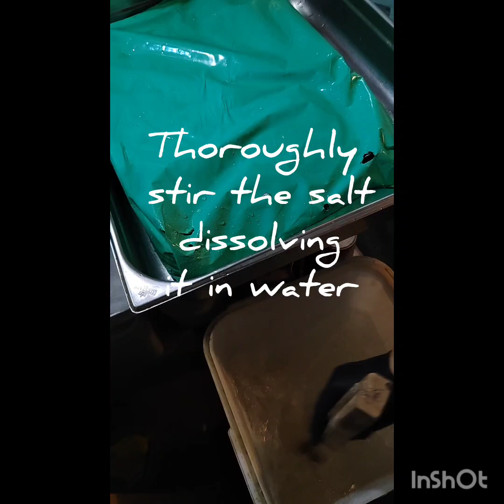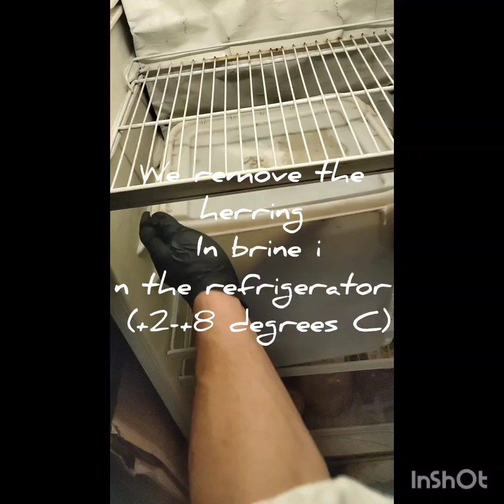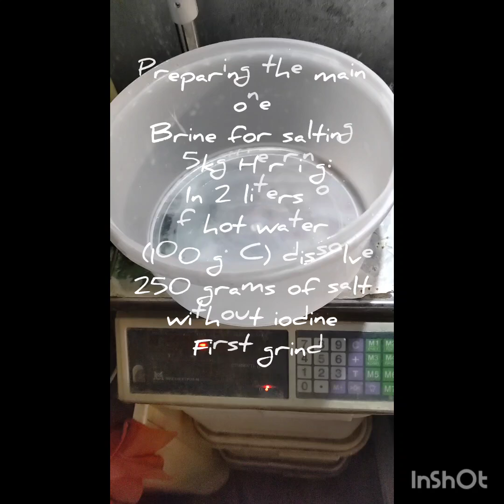Pickling Atlantic Herring every fish "380-450" gram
production of salted herring at home